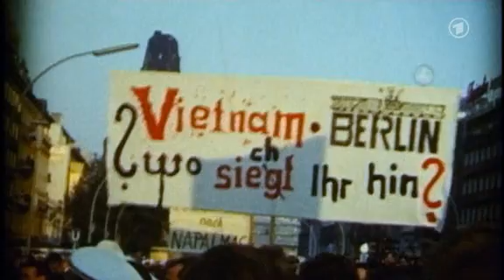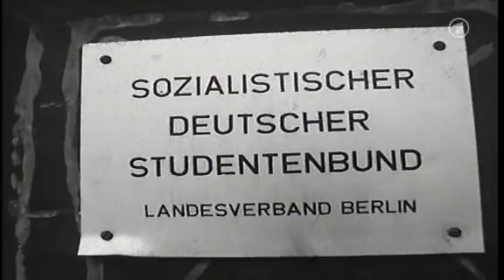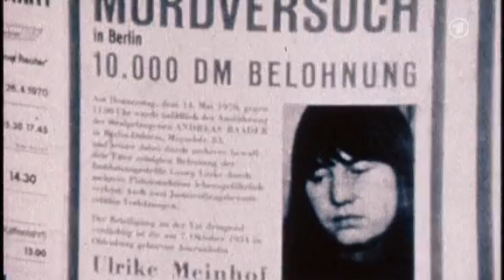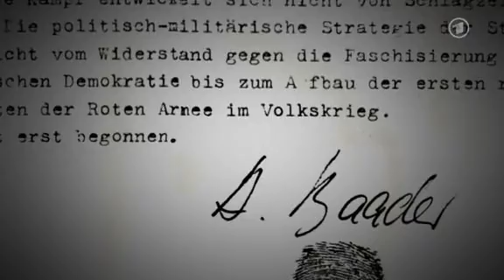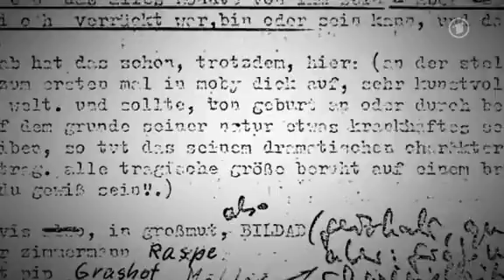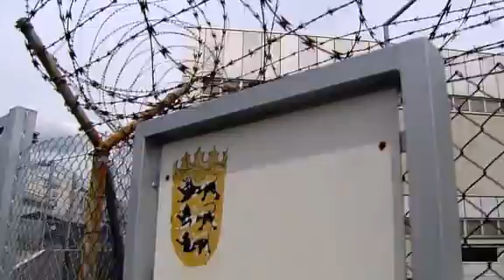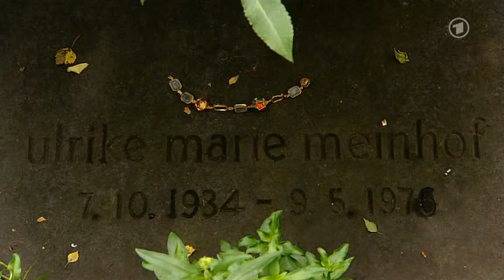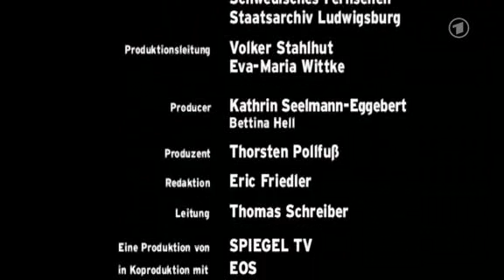Die RAF - 01 Der Krieg der Bürgerkinder